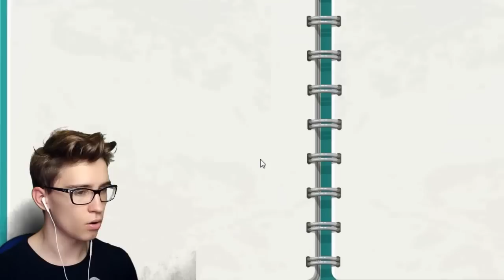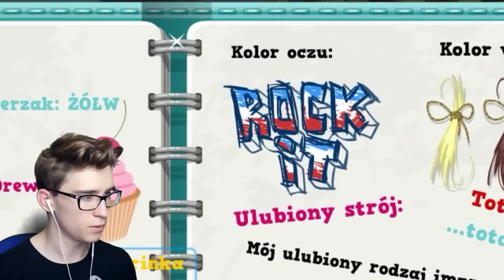MovieStarPlanet - MOJA NOWA DZIEWCZYNA! / Sheo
✸ SNAP: realsheo